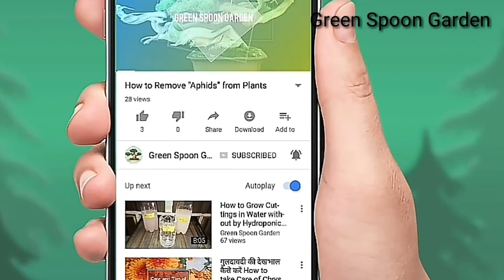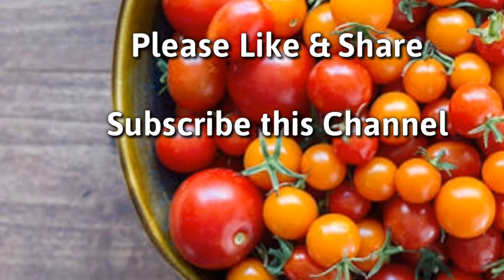जून के महीने में उगाई जाने वाली सब्जियां | Vegetables that can Grow in June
Music Credit